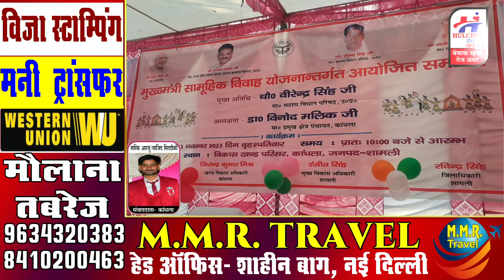कांधला में मुख्यमंत्री सामूहिक विवाह योजना के तहत हुआ कार्यक्रम का आयोजन